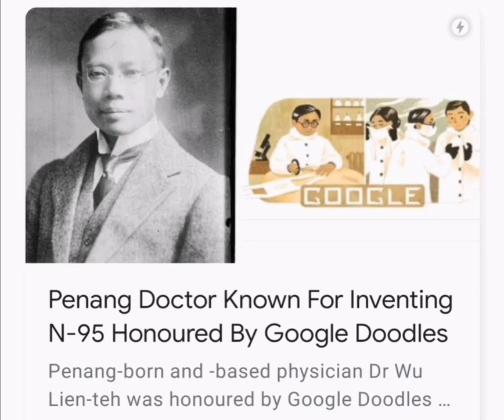Penang Doctor known for inventing---... ⬇️LINK below full news ⬇️